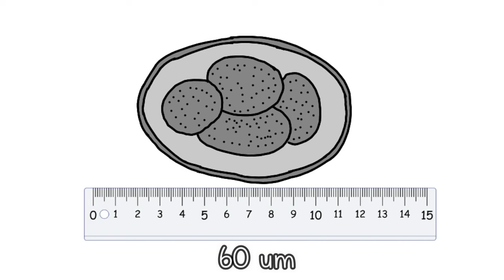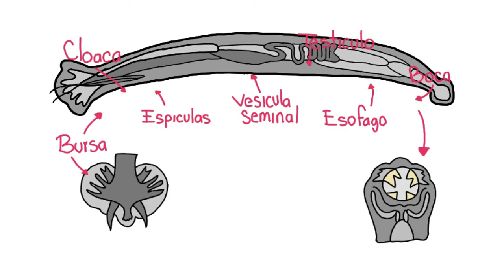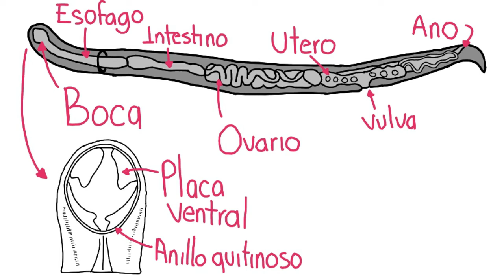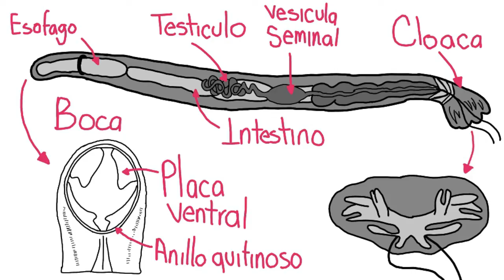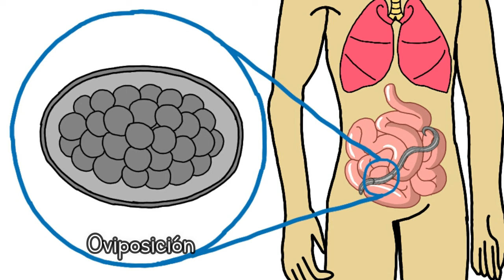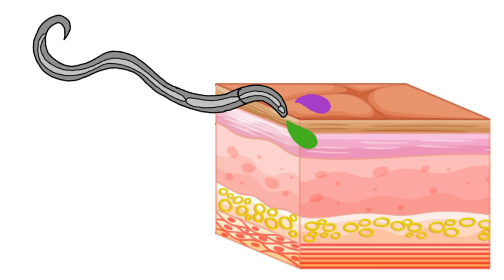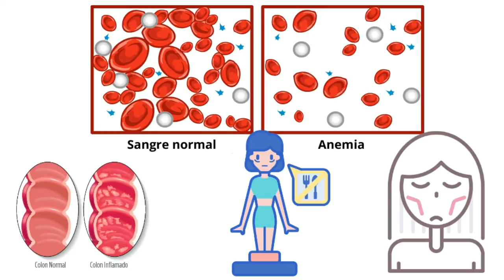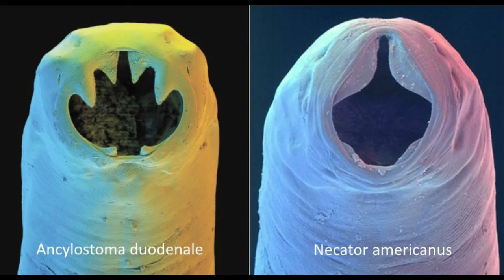UNCINARIAS 25 || Ancylostoma duodenale y Necator americanus || NEMATODOS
Ven a aprender sobre los parásitos que afectan al ser humano